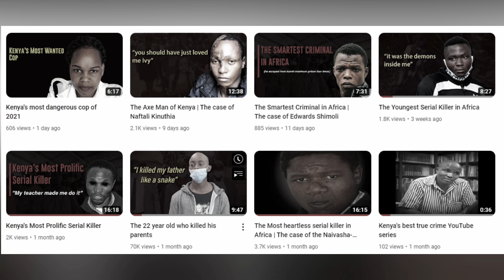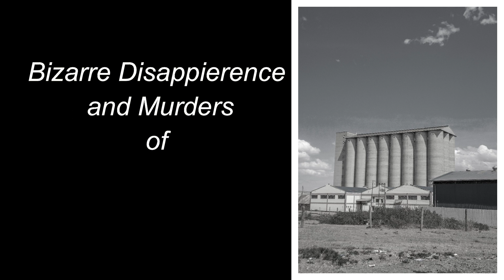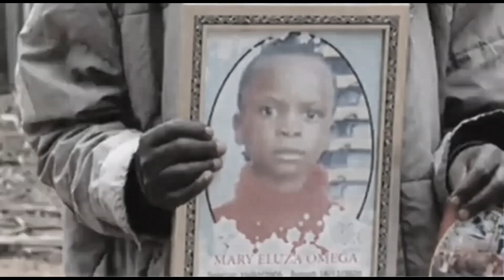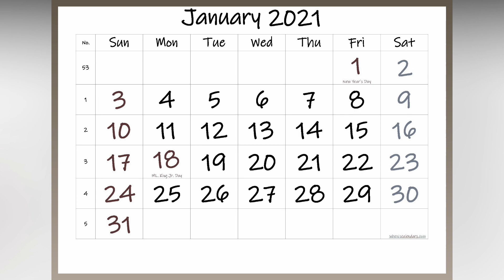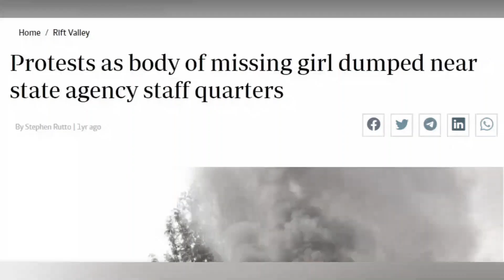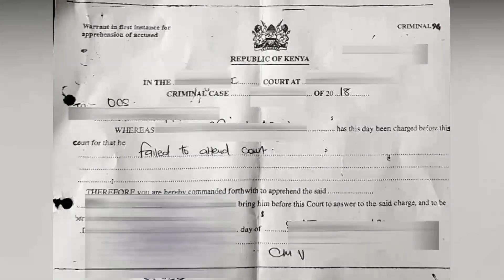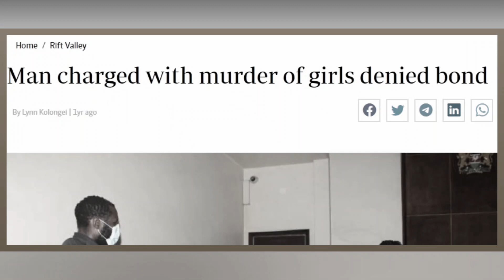The Moi's Bridge Killer